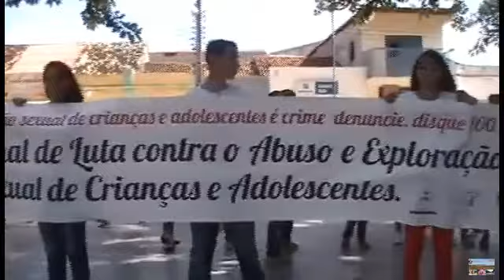dia nacional proteção as crianção